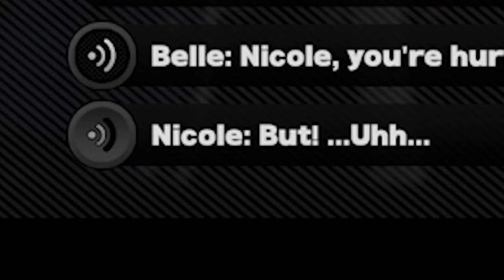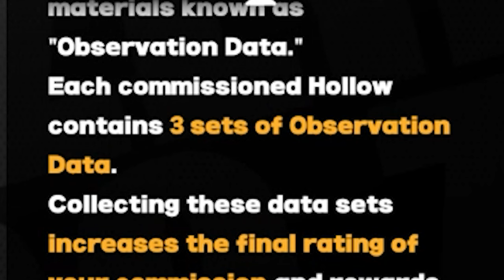Getting Zenless Zone Zero was a MISTAKE (In a good way...)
I don't know if this game is good or bad for me...